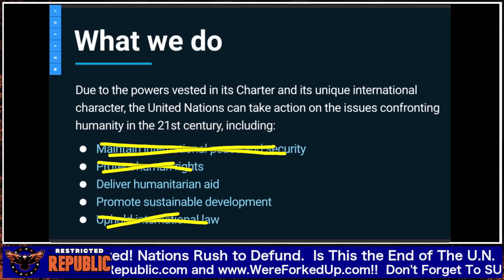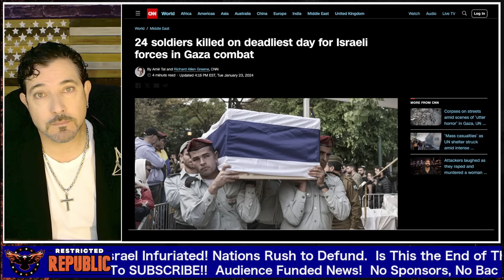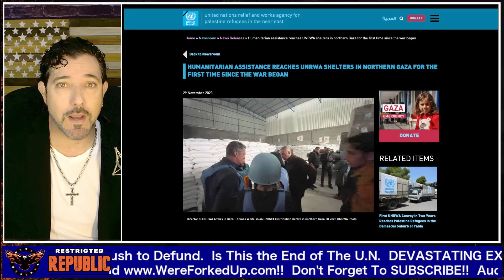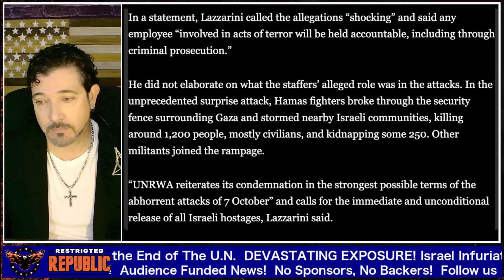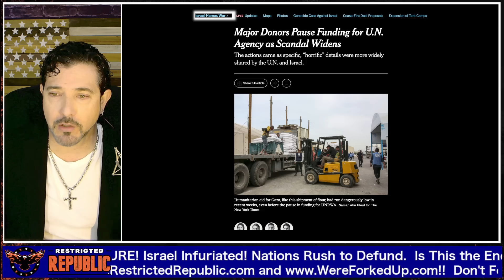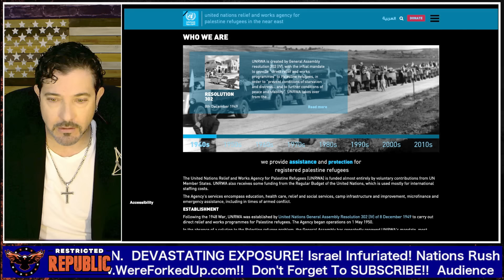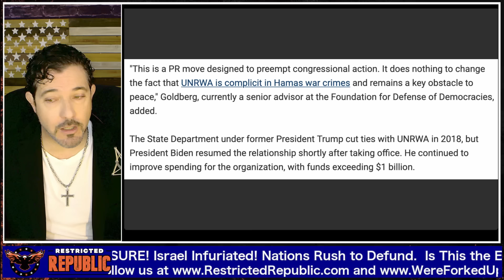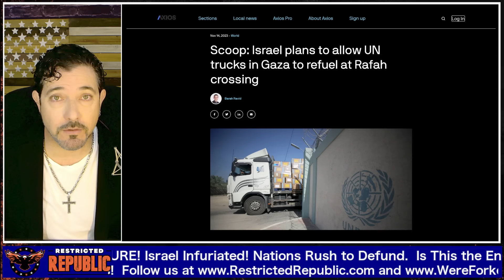INTERNATIONAL DISASTER! U.N. Now Implicated in Major Attack! Biden Provided $$$, TRUMP RIGHT AGAIN!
FREE VIDEOS AT RESTRICTED REPUBLIC .com TODAY!
Use Your YouTube Credentials and You're IN!!
LIKE WHAT YOU SEE!? All subscriptions auto-renew and term end.

Justus

Publishing Links